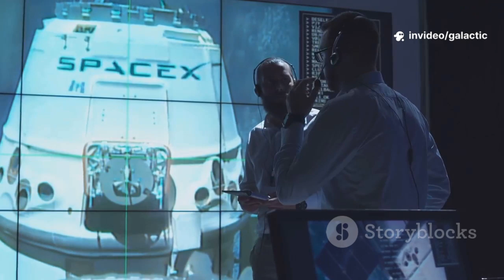Elon Musk’s Bold Move: Static Fire for Flight 10 Ignites Right on the Launch Pad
Elon Musk just pulled off the unthinkable—conducting a static fire for Flight 10 directly on the launch pad. With NASA watching closely and the stakes sky-high, SpaceX is risking billions to keep their promise. The test site is gone, the timeline is brutal, and the pressure is immense. But Musk believes speed and boldness beat tradition. Is this the future of spaceflight or a disaster in the making?